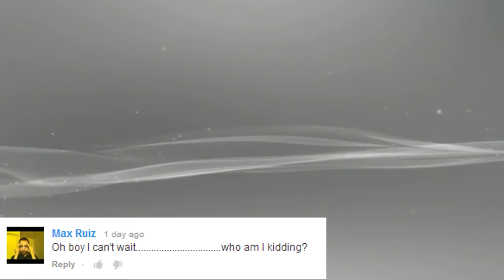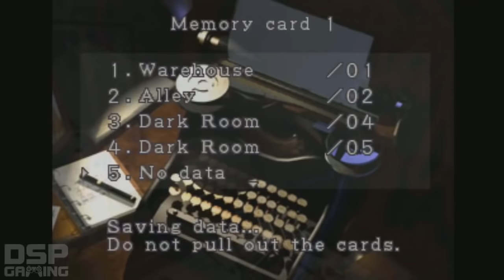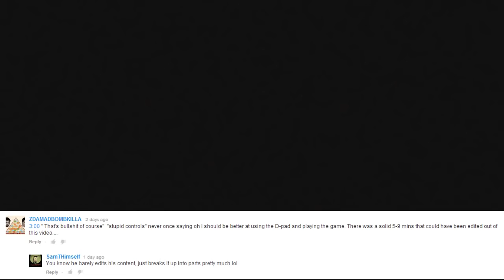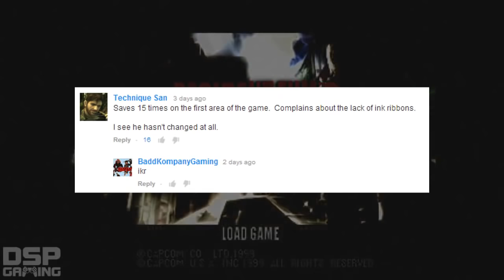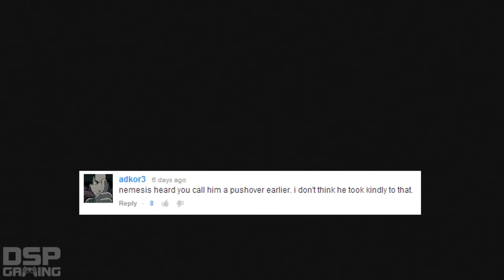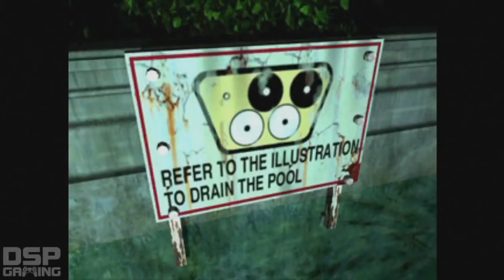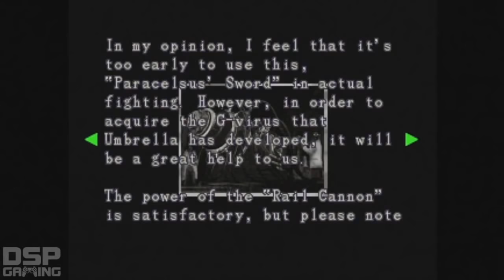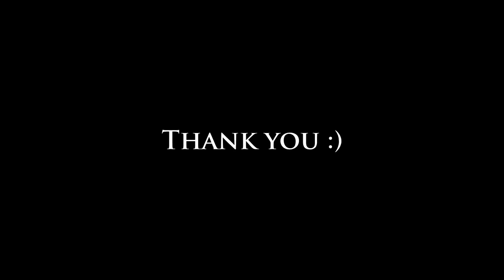Let's Endure: Resident Evil 3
Where are the fucking ink ribbons?!